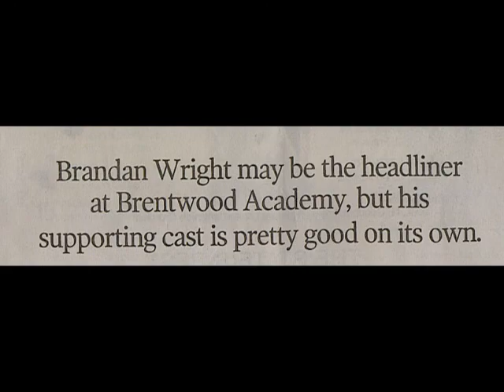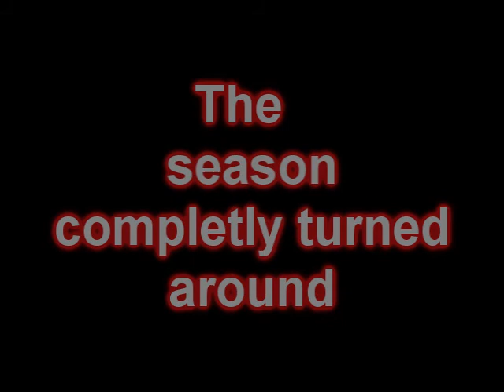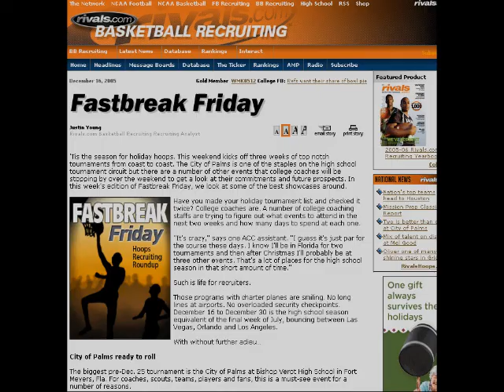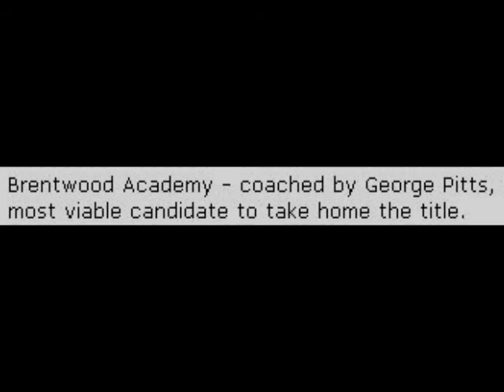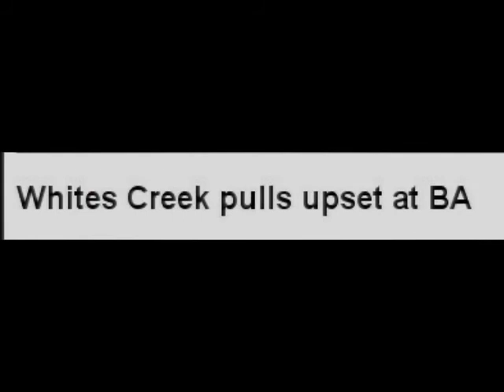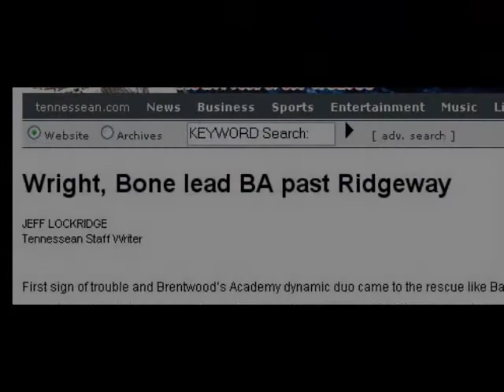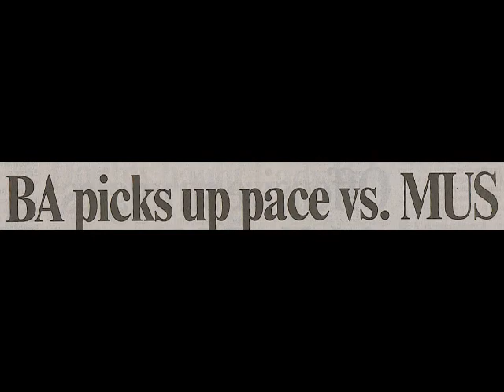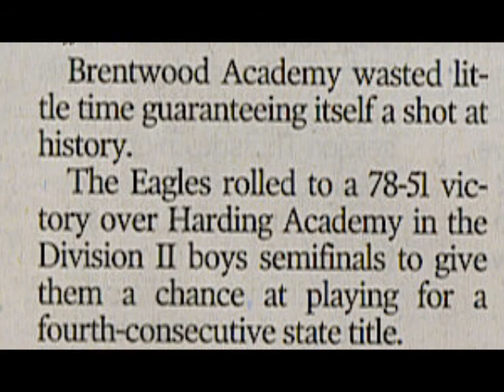Brentwood Academy Basketball 2006 Season